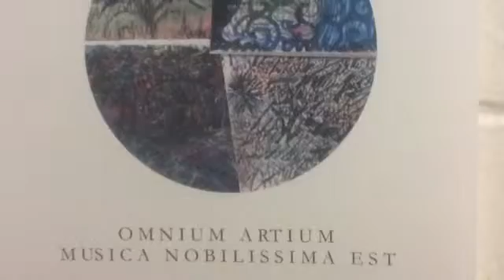Musique & Arts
Quel lien peut-on exprimer entre les sons, les lignes et les couleurs ?
C'est le résultat de cette première brève recherche que vous présentent nos artistes de quatrième. À l'aide de la gouache noire, des pastels secs et gras, ils ont tenté de déchiffrer une perception intuitive d'un domaine invisible mais cependant audible et très significatif.
Bon visionnement.